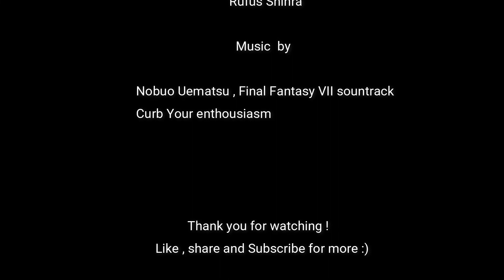Raid Fantasy Seven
A little fun project showcasing Rotos the lost groom in Nightmare Clan Boss,
Make sure to watch till the end for a surprize,